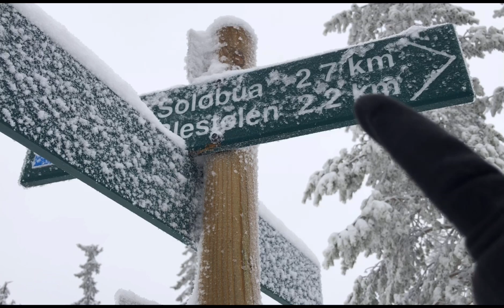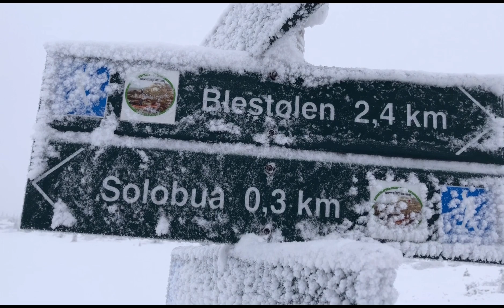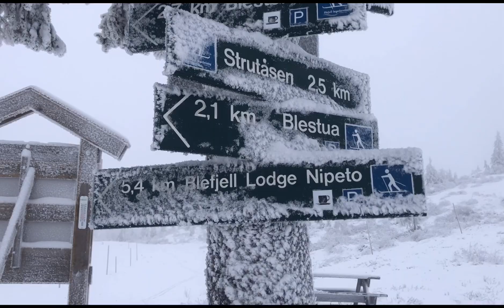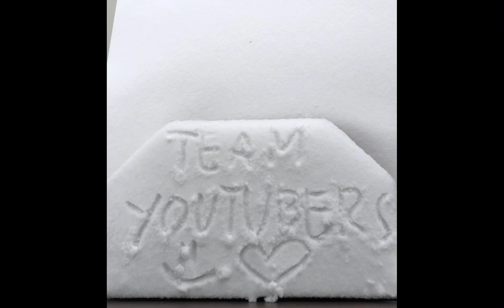SOLOBUA TOUR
Solobua is a kiosk or a canteen where people buy drinks during winter times.. People usually go on ski tour and enjoying the place..